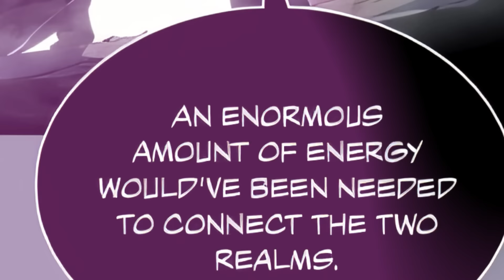All 48 Reactions To Sung Jin-woo's True Power in Solo Leveling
Sung Jinwoo became the STRONGEST hunter, but it took everyone in the Solo Leveling world a while to realize his TRUE POWER. We've broken down how everyone in Jinwoo's life reacted to his INSANE shadow monarch powers and accepted him as the most powerful hunter to ever live.